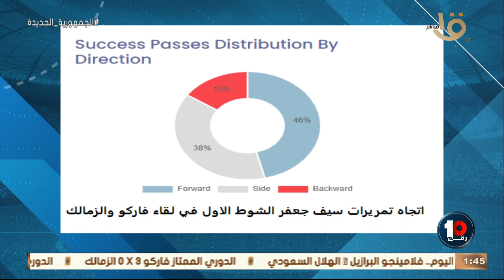"لاعب مبشر" المحلل الرياضي محمد خليفة يكشف عن اهم مميزات بديل إمام عاشور 🔥🔥